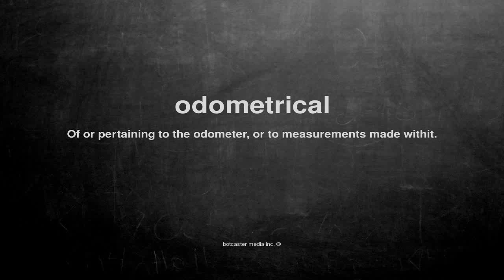What does odometrical mean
What does odometrical mean in English?